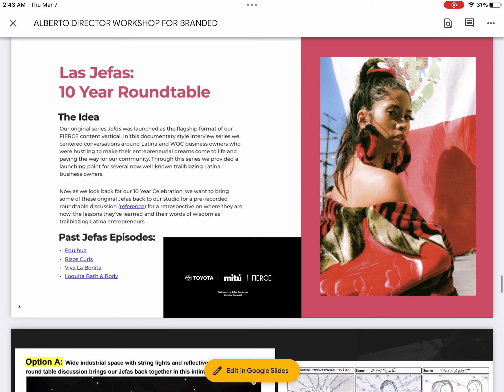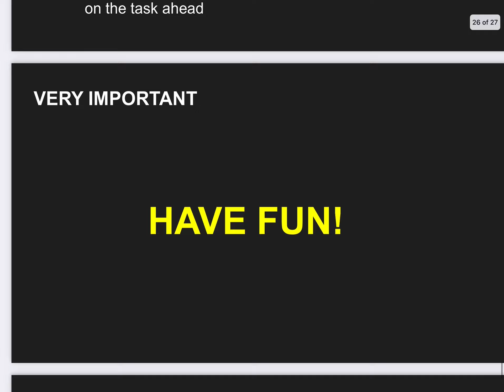Chicano Hollywood 2023 Workshop Director Notes